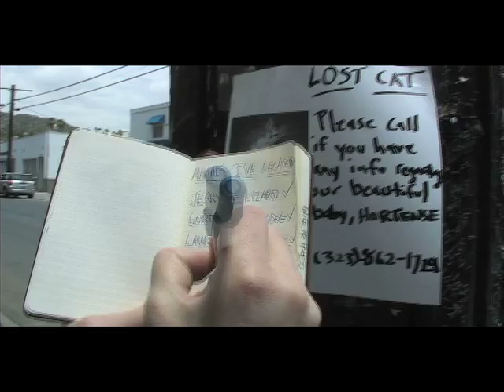Auditorium - "I'm The Enforcer" (Directed By Martin Wurst)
Auditorium is Spencer Berger (all instruments/vocals). Directed by Martin Wurst.
From Auditorium's debut album, BE BRAVE